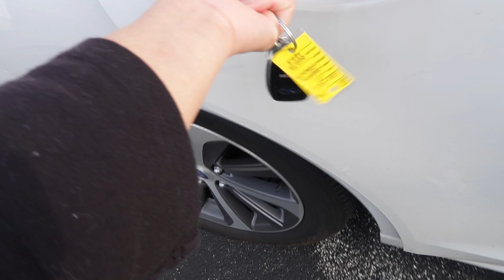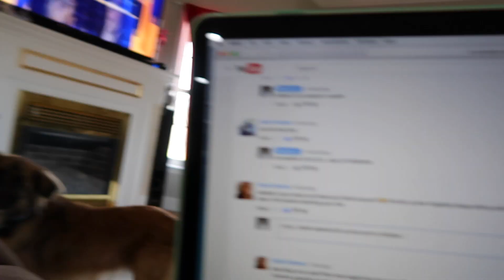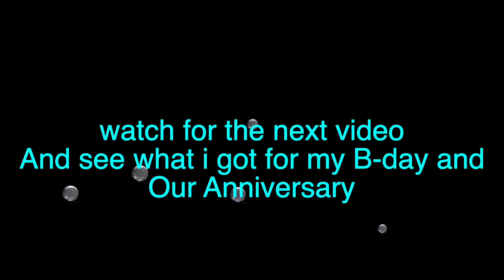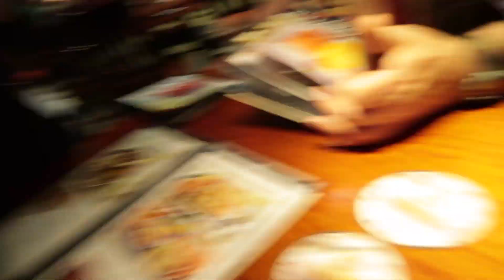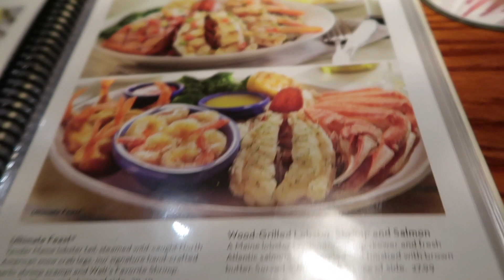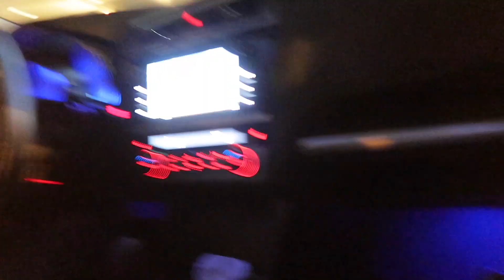DATE NiGHT iN OUR ANNiVERSARY : MaryAnn.A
maryannavitabile
    ❆ Snapchap ❆
MaryAnn A.

▶︎ Other Channel ◀︎